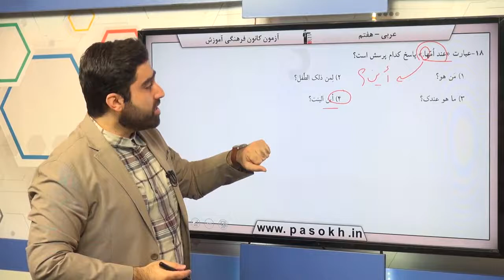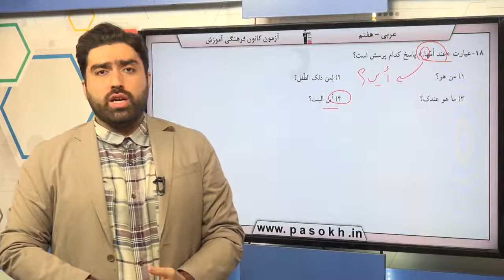پایه هفتم عربي قواعد سوال 18 درصد پاسخگویی 54